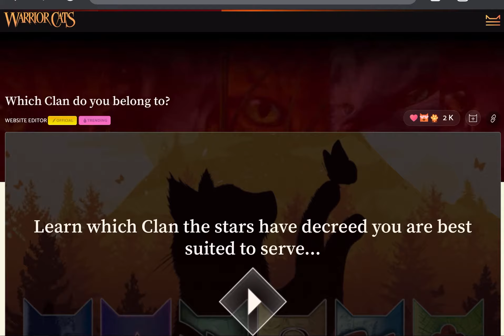Hollyberry takes the What Warriors Clan are you quiz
Result:ShadowClan.
Oh I have a ShadowClan oc. C o o l